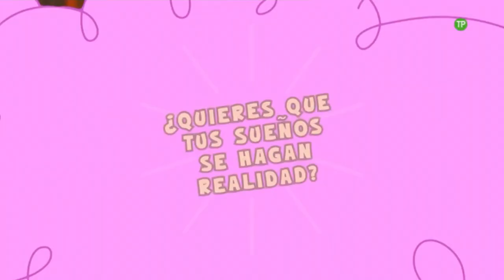Nueva Serie: Los Padrinos Mágicos: Más Mágicos Que Nunca (Noviembre 2023 - Promoción 03) | Boing